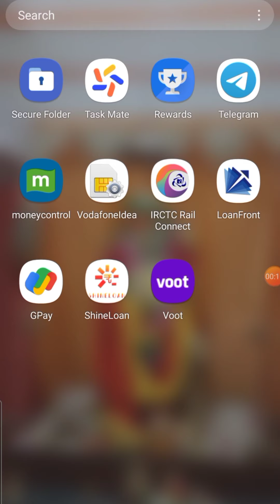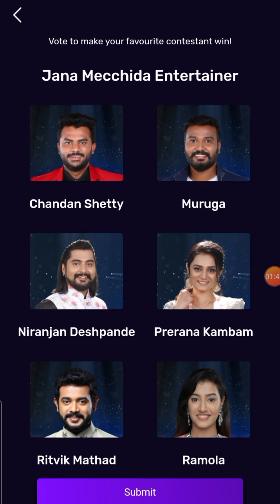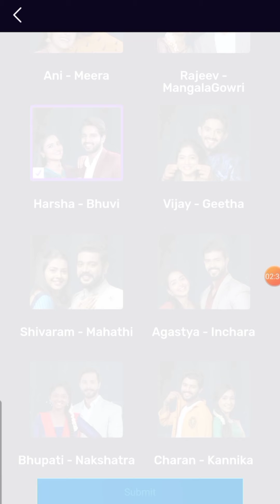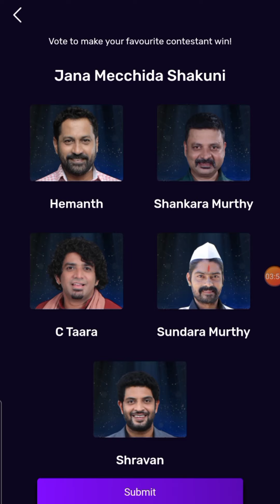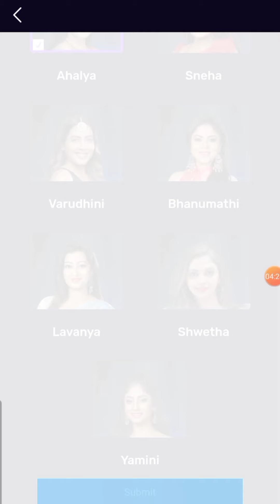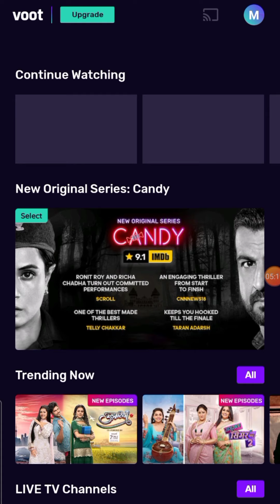ಅನುಬಂಧ ಅವಾರ್ಡ್ 2021 ವೋಟ್ ಮಾಡೋದು ಹೇಗೆ. ANUBANDHA AWARDS 2021. HOW TO VOTE FOR ANUBANDHA AWARDS 2021.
how to vote for anubandha awards 2021 in voot app.